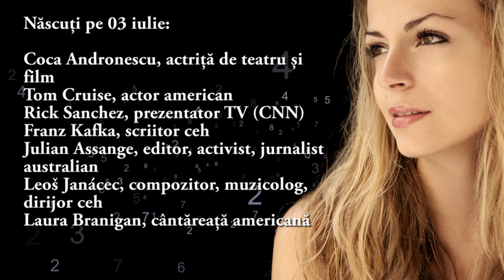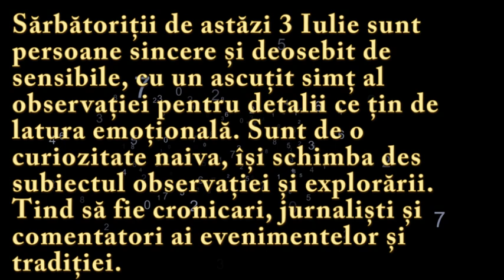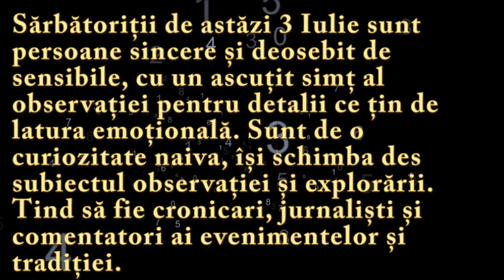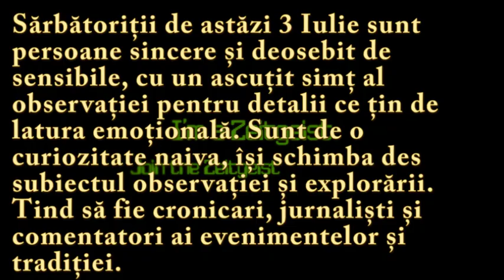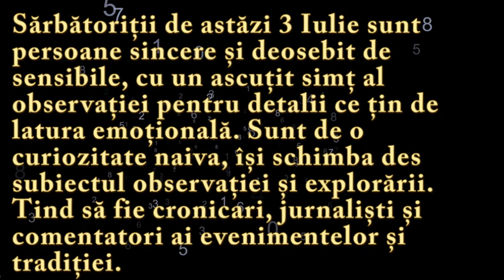Numeroscopul pentru 3 Iulie